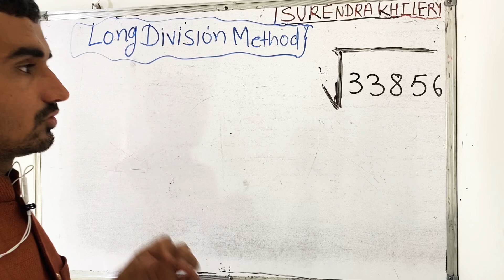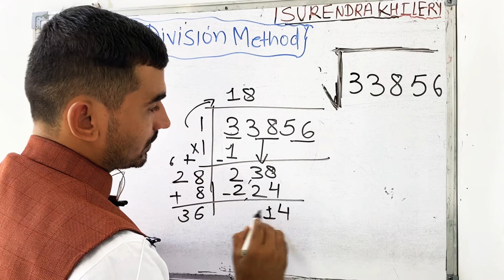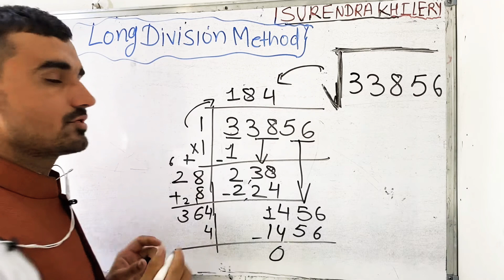Square Root Of 33856 By using long Division method | vargmul nikalna | Class 8